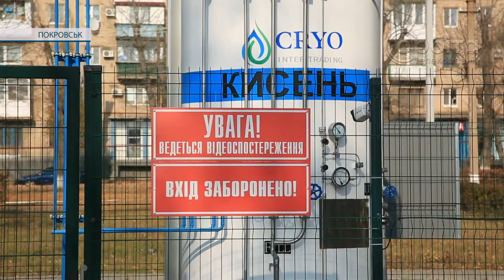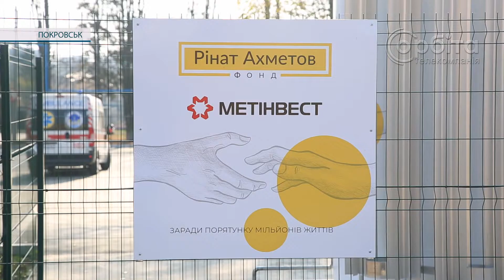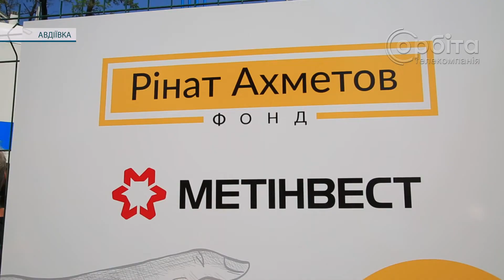Кисневі станції, як шанс на життя. 80% госпіталізованих важких пацієнтів потребують кисню